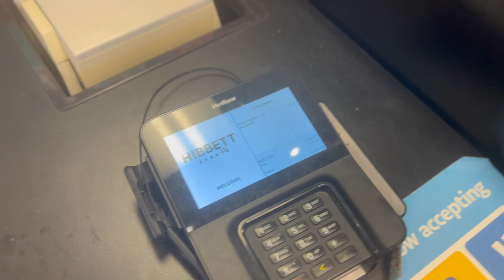AIR JORDAN 1 LOW BLACK TOE FLOP!!!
Talk about Flop!!! Flopped worse than Lebron James. But today we'll take a detailed look and review at the Air Jordan 1 Low OG Black Toe sneaker.

GOAL IS 10K by the end of the year.

Height: 6'1
Weight: 242 and ( going down)
Shirt Size: L
Hoodie/Jacket Size: XL
Basketball Shorts: 2X
Regular Shorts: 38
Shoe Size: 12